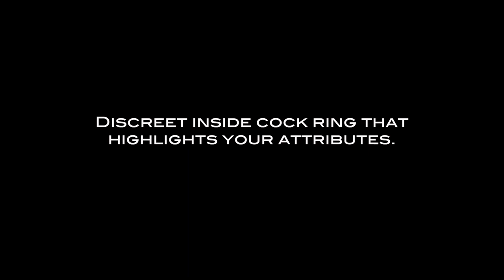Underwear for men - Pink Extreme Pouch Thong & CR